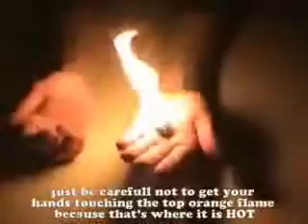how to make Fireballs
this is a cool safe experement to do at home